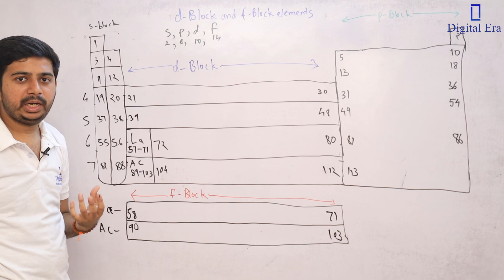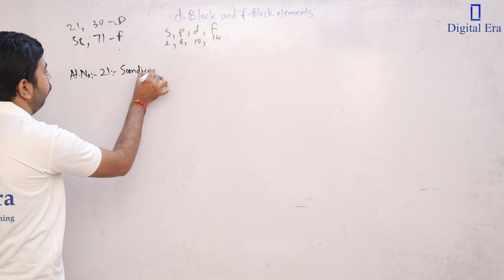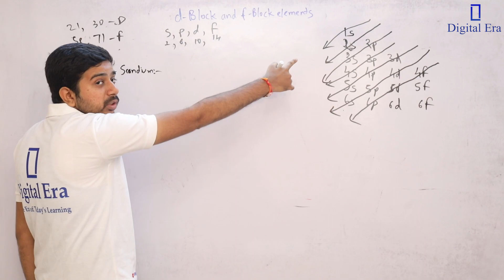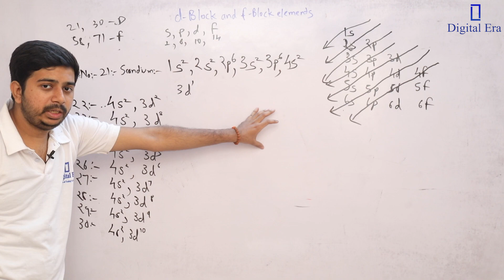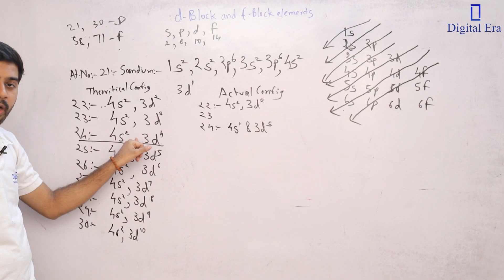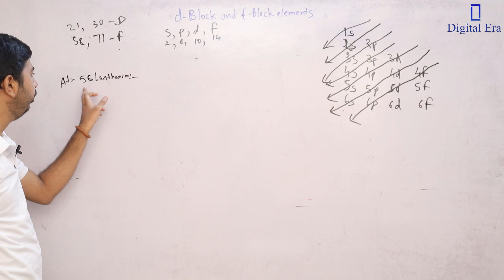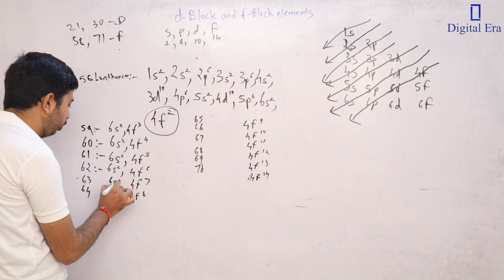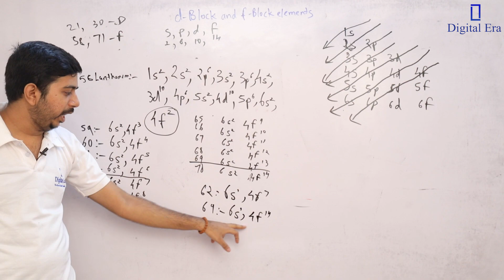d and f Block Elements Class - 12 | Chemistry | Digital Era | NEET JEE AIIMS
DigitalEra Comes Up With A New Video " Easiest Explanation Of dandfBlockElements "
This Video Will Explain You Introduction of d Block Elements, Electronic Configuration, Occurrences, General Characteristics of Transition Elements, Oxidation States, Preparation & Properties & Structure of K2Cr2O7 & KMnO4, Introduction of f Block Elements, Lanthanoids, Actinoids, Chemical Activity, Lanthanoids Contraction, Comparison with Lanthanoids And Much More!